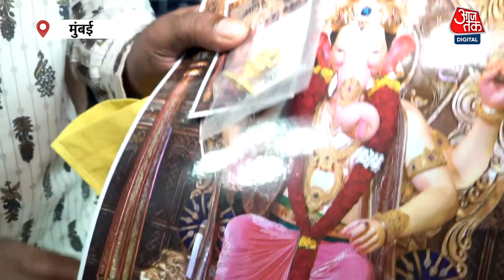लालबाग के राजा को चढ़ावे में मिले करोड़ों के तोहफे, समिति की तरफ से की गई नीलामी | Aaj Tak News